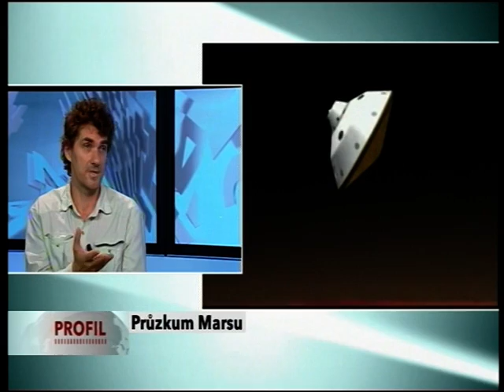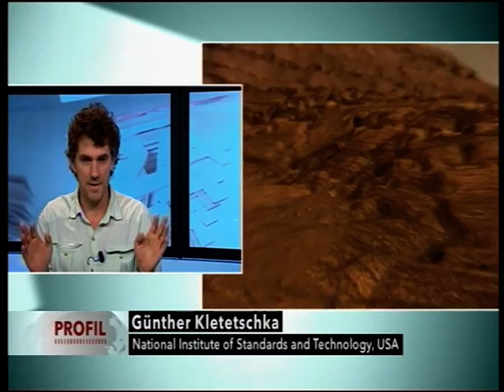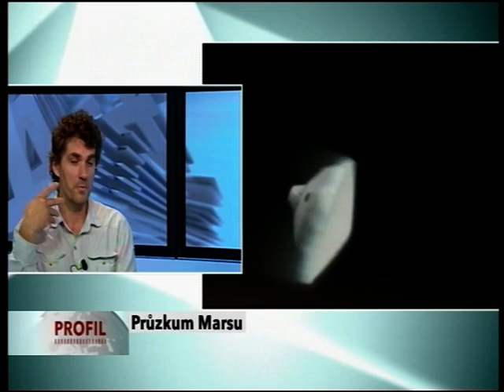Curiosity, Mars, Tunguska, megammals extinction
Questions and answers by TV24 moderator to bring closer to the public the objectives of Curiosity on Mars, future space travel to Mars, research in Tunguska and extinction of the large mammals at the end of the last glaciation